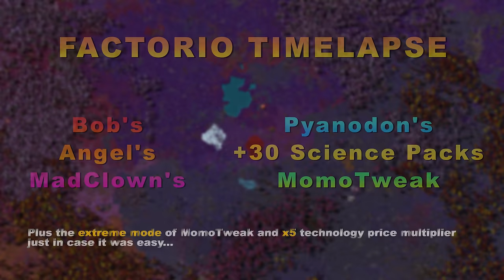Factorio Timelapse - Biggest Factory Ever (8K Ultra HD)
This is my 5th timelapse of Factorio. The main mods I used are: all the Bob's, all the Angel's, all the MadClown's, all the Pyanodon's, plus the 30 new science packs mod, and with the help of MomoTweak mod to add all the complexity of the previous mods to the 30 new science packs. Also I used some mods like the alien biomes, FNEI, GhostPlacerExpress, long-reach, op_train_speed, Squeak Through, Visible_Bots, and some more.
All in all, all the main mods I used adds to the most complex game of Factorio one could ever have. I also changed to multiply by 5 the technology recipe.
Hope you enjoy the video and tell me what you think.

Madpack:
All the Bob's
All the Angel's
All the MadClown's
All the Pyanodon's
MSP - 30 new Science Packs
Momo Tweak

Bio Industries
Dew Point Aggregator
PyCoalTBaA

Alien Biomes

Bot Replacer
Long Reach
Miniloader
Nice Try Train
Nice Fill
OP Train Speed
Squeak Through
RSO

EvoGUI
FNEI

Shiny Angel GFX
Shiny Bob GFX
Shiny Icons
Alien Biomes HR Terrain
Visible Bots

Please feel free to add me on Steam to chat or ask me anything.

Please consider donating via steam trade, just sending some trash items is a lot to me.

202 hours of gameplay (about 400-500 irl hours played due to lower and lower fps), 1 screenshot every 10 minutes for the starter base and 1 per minute for the rest of the base, 2562 screenshots (134 GB)
Every screenshot was taken at 7680x4320 (8K), 16:9. (50 MB each)
Video size is 8.89 GB. It took 6 hours to render and 4 hours to upload.

Music in order of appearance: Are We Alone, Expansion, Gameplay Trailer. All tracks from the Factorio OST.

factorio timelapse
factorio time lapse
factorio megabase timelapse
factorio biggest factory ever
factorio base tour
factorio biggest base ever
factorio megabase
factorio highly optimized
factorio train
factorio gigabase
factorio beautiful
factorio mega base
factorio mega factory
factorio big
factorio huge factory
factorio beautiful base tour
factorio modular megabase
factorio final factory
factorio pyanodon
factorio bobs angels
factorio bobs mod